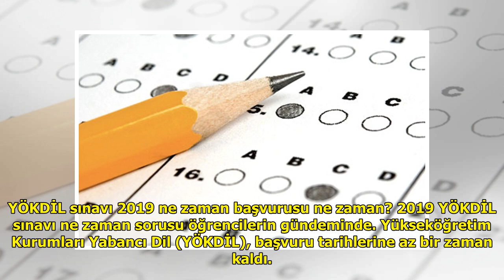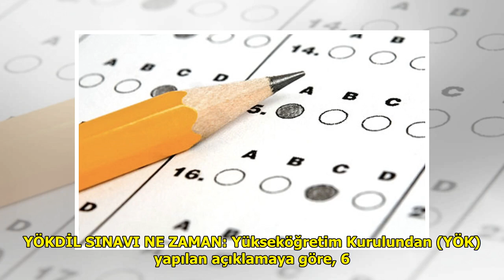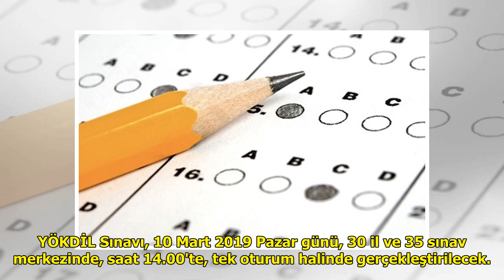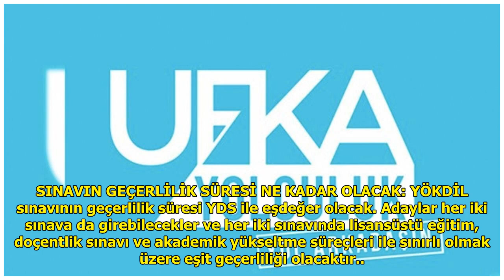YÖKDİL sınavı 2019 ne zaman başvurusu ne zaman? DuckNews TV